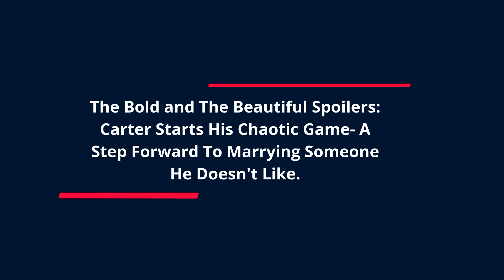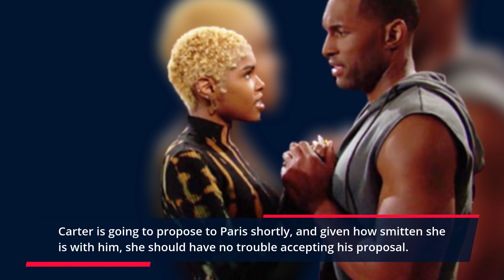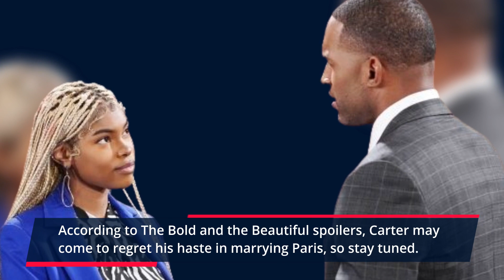B&B Spoilers: Carter Starts His Chaotic Game- A Step Forward To Marrying Someone He Doesn't Like.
Grace Buckingham is fixated on the idea of Zende Forrester Dominguez being the ideal man, so she'll continue to support him. When Grace has Zende cornered, she'll tell him there's still hope for Paris and encourage him to keep fighting. Grace will desperately want to think that Zende and Paris can still live happily ever after. Even if Paris has made her genuine feelings crystal obvious, a part of Zende may want to think that as well. Paris has solidly established Zende as a friend, so she'll be irritated to learn that Grace is recommending he return to the romantic territory. According to B&B previews, Paris will chastise Grace for meddling again and tell her mother to get out of her love life.